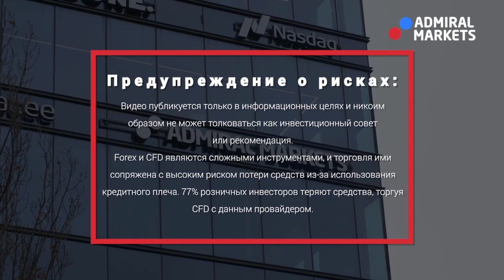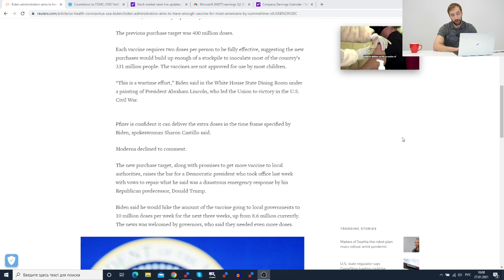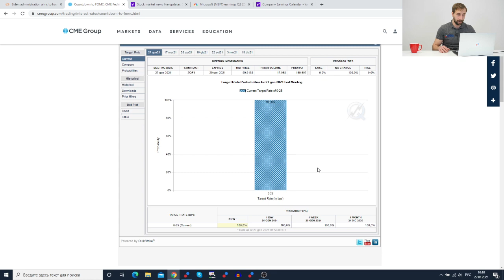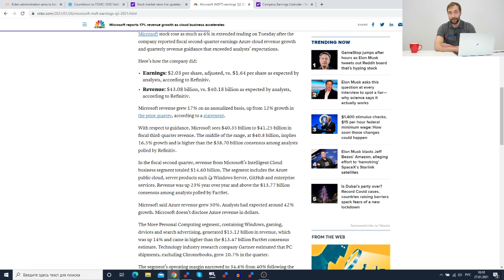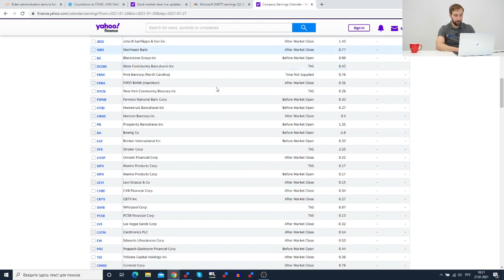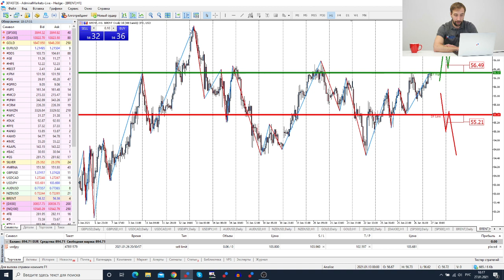Трейдеры: Исаков # 250 Ждем отчет Apple / заседание ФРС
Содержание:
00:00 - Интро
0:20 - вступление
1:10 - Байден заказал вакцин
01:55 - Заседние ФРС. Что ждать?
02:55 - Отчет Microsoft
3:52 - Сезон отчетов
4:35 - обзор рынка